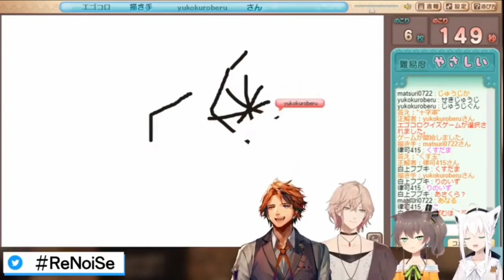Natsuiro Matsuri - "Is it an*l?" [HoloLive & HoloStars EngSub]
Hey! I have been translating a short clips to improve my Japanese listening skills. I am still learning  so please don't hesitate to correct me if I made a mistake. It helps to prevent misunderstanding and misconceptions so please don't be shy. Thank you very much!

original stream: (17:53)

i found the original source thanks to kaki-san!